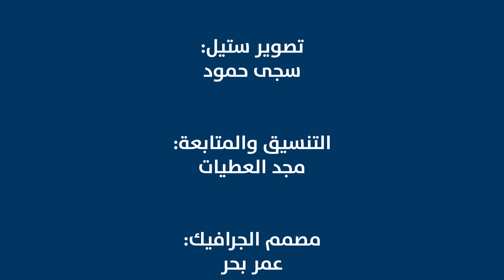رام الله البلد2 حلقة 58 الرابح